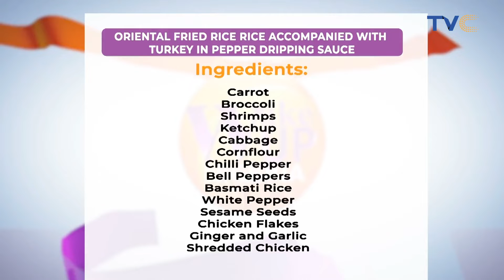Best Way To Prepare Oriental Fried Rice With Turkey In Pepper Dripping Sauce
Oriental Fried Rice With Turkey In Pepper Dripping Sauce is one you can't resist.